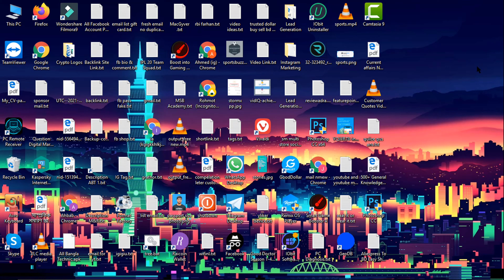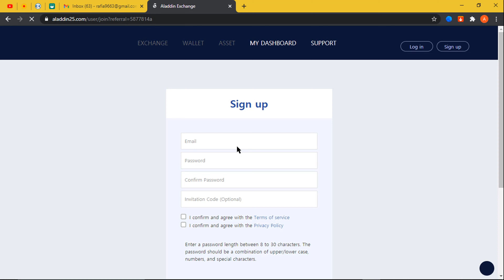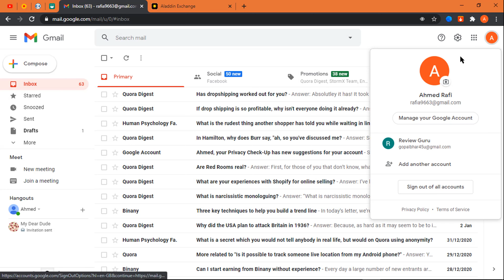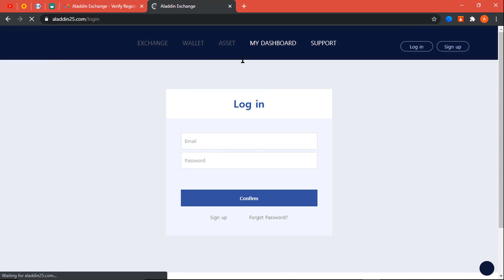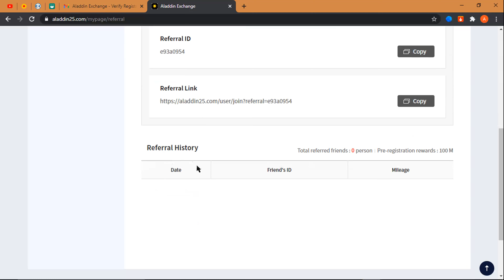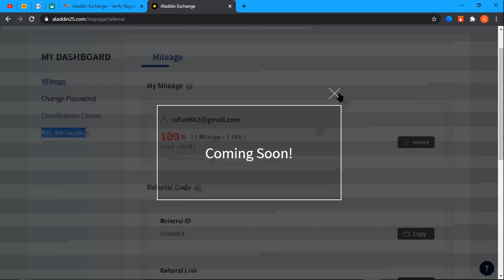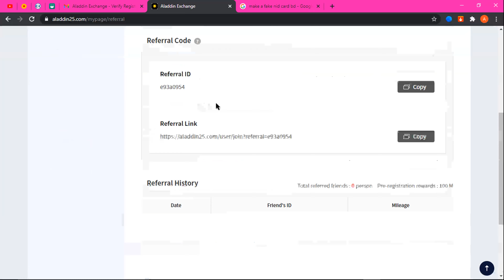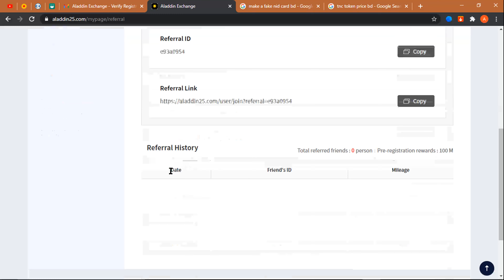একাউন্ট খুললেই 100 TNC ফ্রী | Free 100 TNC Bonus | Free Earning Site | Aladdin Exchange Airdrop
In This Video I'm Trying To Show You How To Get Free 100 Bonus. It's A Aladdin Exchange Airdrop. Also Aladdin Exchange Is a Free Earning Site. একাউন্ট খুললেই 100 TNC ফ্রী

Based in the UAE, Aladdin Exchange aims to cater to cryptocurrency users and traders all over the world. The overall exchange operations are led by the TNC IT Group. Within the platform, a convenient and transparent marketplace for cross-border crypto trading is made available.

Aladdin Exchange ensures a reliable market price for buying and selling crypto assets. Moreover, the exchange is expertly engineered with a security system of the highest standard to protect trader’s digital assets and secure transactions.

Referral ID: 5877814a

All Bangla Technic
crypto airdrops
free crypto airdrop
tnc coin airdrop
new airdrop 2021
free money making site

1. How To Order Best Product From Daraz | দারাজ অনলাইন শপিং | How To Order From Daraz

4.    কীভাবে Dcoin -এ একাউন্ট খুলবেন | How To Create A Account On Dcoin Exchange | Dcoin | Dcoin Exchange

For More Videos Update, Turn On Bell Button At The Top Of Description***.